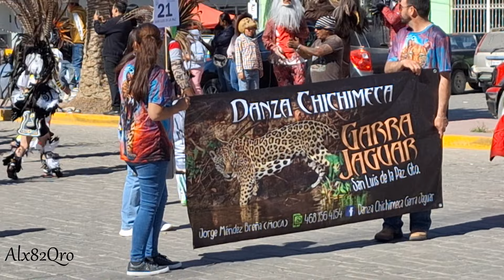Danzas Tradicionales San Luis de La Paz, Guanajuato, México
Desfile completo de danzas Tradicionales 2024 San Luis de La Paz Guanajuato